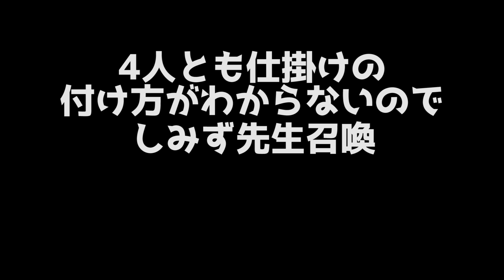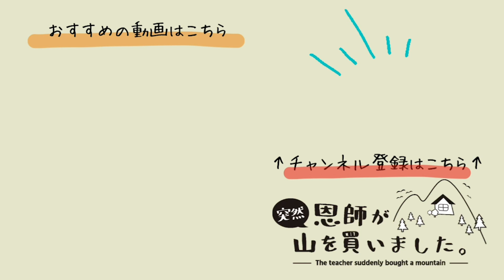第142話「 のんびり 釣り に 行く 」（ しんちゃん 初めて の 海釣り ）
しんたろうさんの希望で 釣り に 行く ことに
私たちが のんびり と 海釣り をしているのを見て、いってみたくなったそうです
しんたろうさん 初めて の海釣り は上手くいくのでしょうか？

このチャンネルは、そんな恩師と教え子たちが時に励ましあい、時に罵りあい、和気藹々とマイペースに、自給自足を目指していく…そんなチャンネルです。

こんなご時世なのできょーちゃんが東京の家を引き払い山に住むことになりました
予算がないのであり物と貰い物だけで、暮らしやすい環境を作っていきます

□ 撮影: みんな
□ 編集: 廣瀬